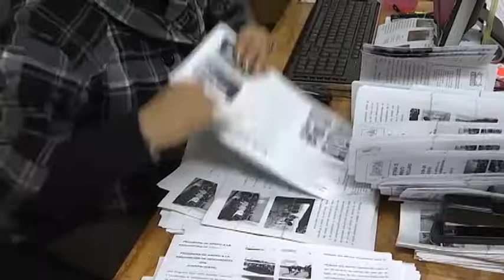Envía Gobernador Marco Mena iniciativas al Congreso del Estado